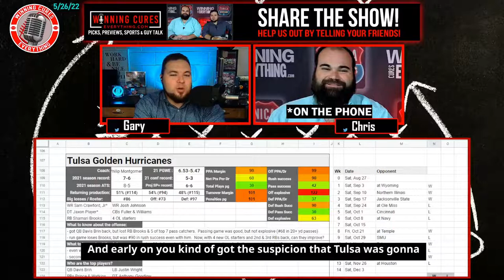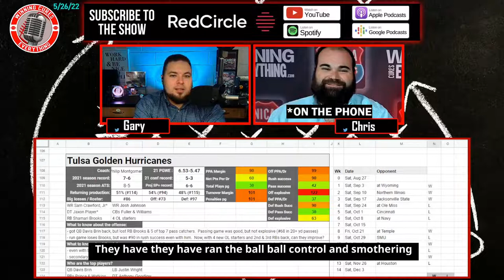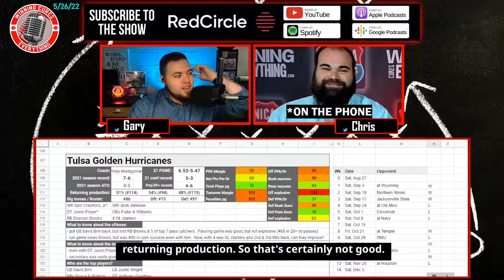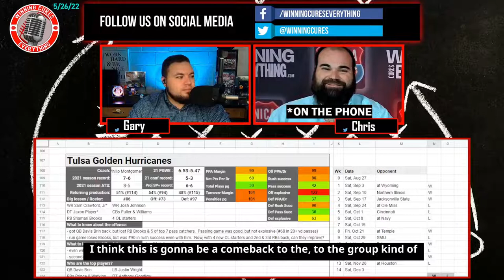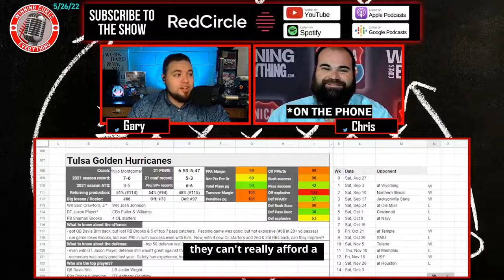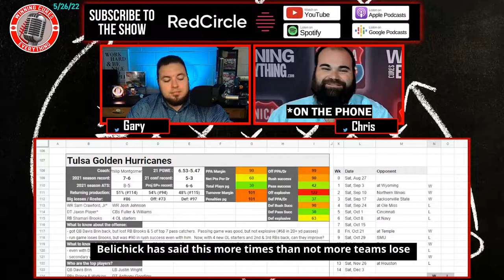Tulsa Golden Hurricanes 2022 Football Predictions & Preview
Gary & Chris give a quick preview & their predictions for the Tulsa Golden Hurricanes 2022 football season, whether they will go over the win total, record prediction, keys to the season and more!